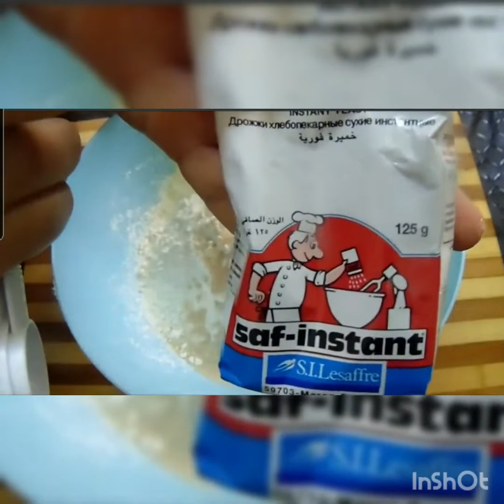Pizza Recipe || Easy recipe|| Chicken tikka || Dough recipe